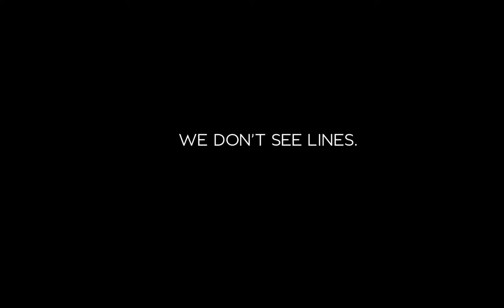2016 Bentley crossover teaser video,sport cars video, sport cars 2016, Best Sport CARS Video